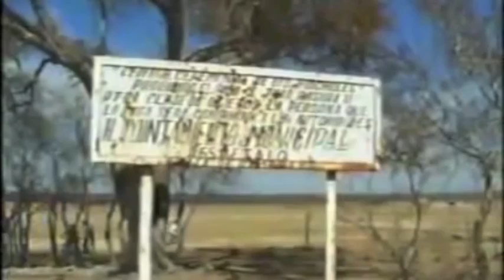Peyote: Last of The Medicine Men - Huichol People of Mexico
In "Last of the Medicine Men," British adventurer Benedict Allen introduces us to the Huichol people of Mexico, where he has the rare privilege of taking part in a ritual ceremony with peyote, the classic hallucinogen-containing (mescaline) cactus, to bring him at last "face-to-face" with the gods.

Ouramazingworld.org - Health profession students and expat teacher who support mental health and well-being via updates on psych drug research, anthropology, smart drug policy, & travel.